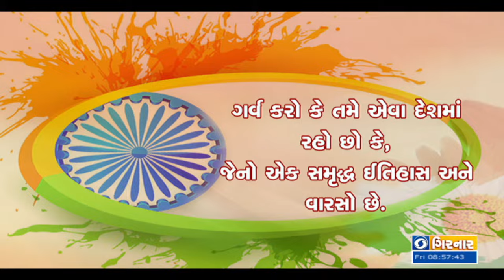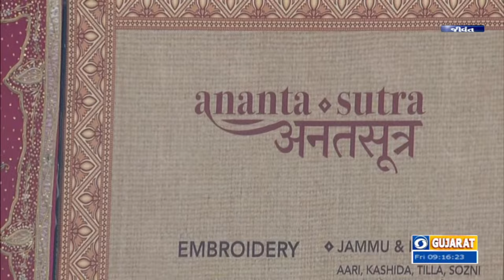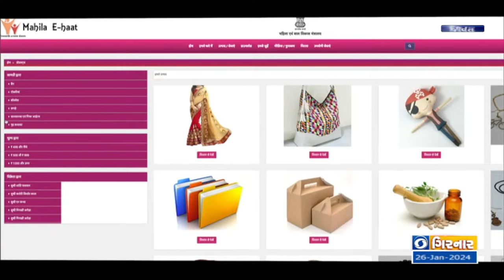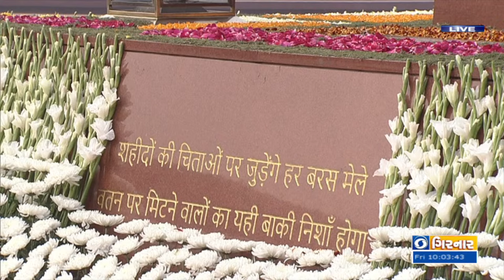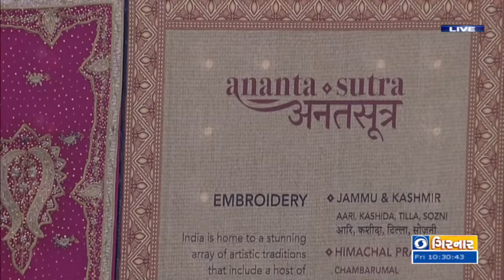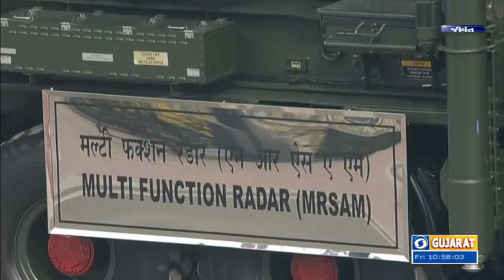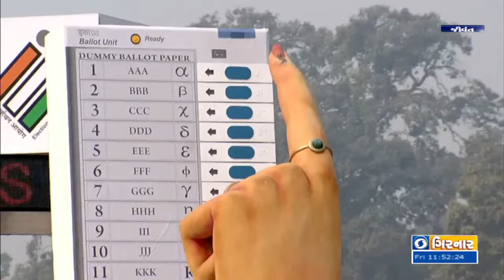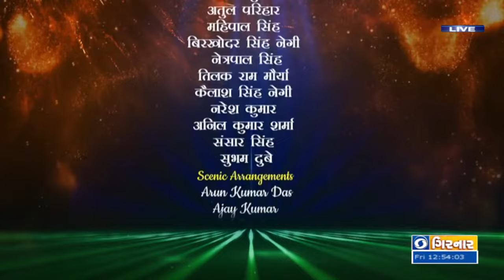REPUBLIC DAY PARADE 2024 CELEBRATION FROM KARTAVYA PATH, NEW DELHI